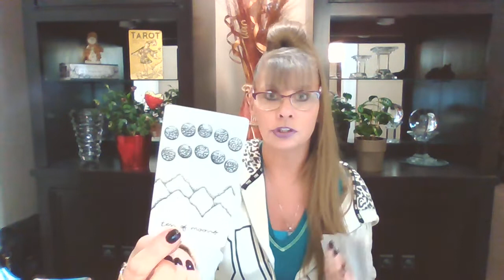AQUARIUS♒LOVE💖TAROT FEB 25 "PREPARING YOURSELF FOR YOUR EMPEROR/EMPRESS THAT IS COMING - WOW!"💖💖